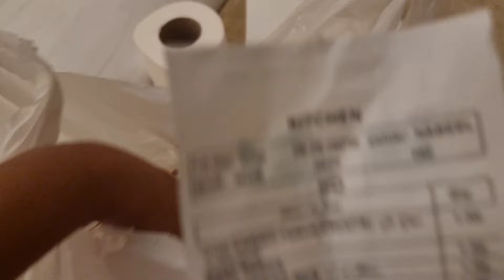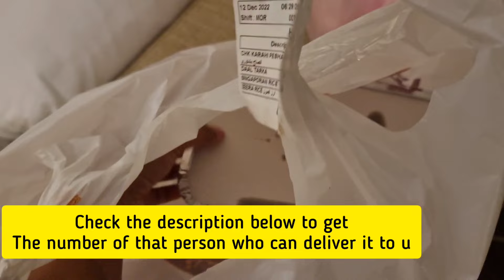Pullman zamzam Medina | Bilal Market | Travelog P8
U can check this page on insta call HIJABBOUTIQUE. PK
She has amazing abayas designs in resonable price.

Secondly this no.

Is the person's number who delivers foood or he can gv u the service for ziartain in medina.
Such a nice guy and a very good experience with him